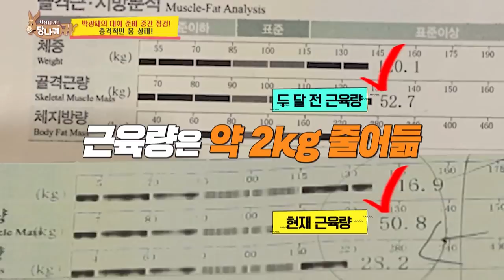Why are they so mean? (Boss in the Mirror) | KBS WORLD TV 210916